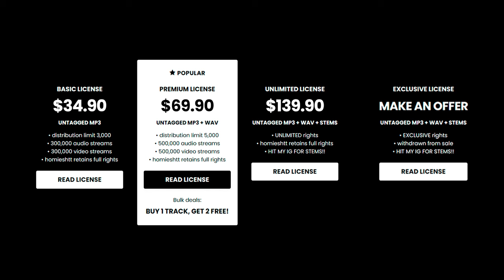Rmc Mike x 3200 Tre x Detroit Type Beat - “SOMETIMES”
💎 (buy 1 get 2 free)